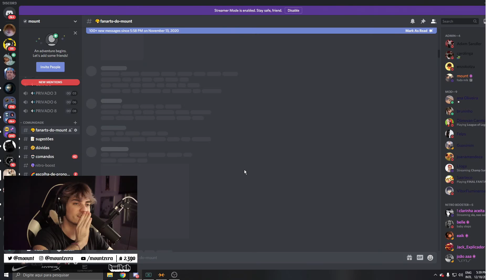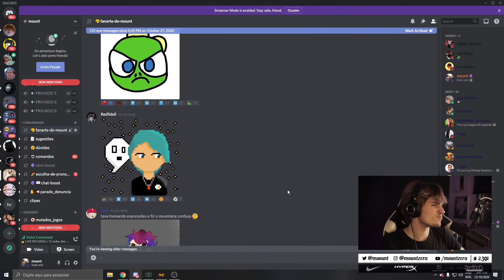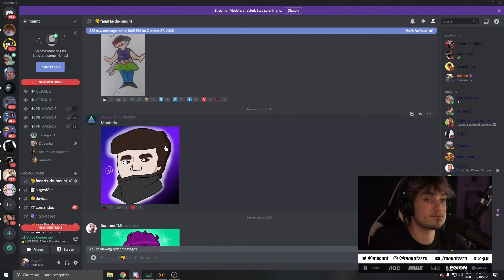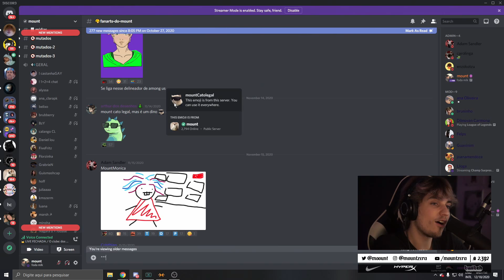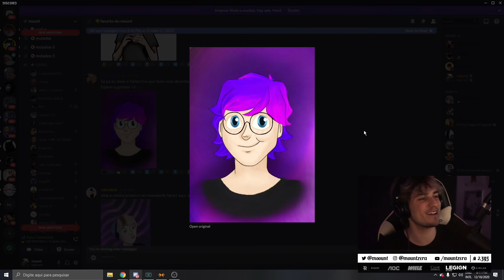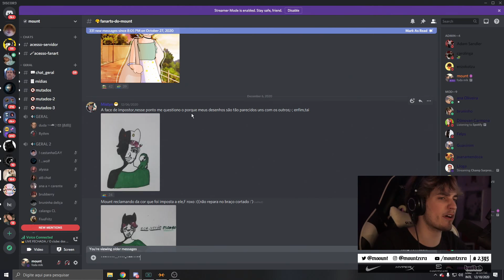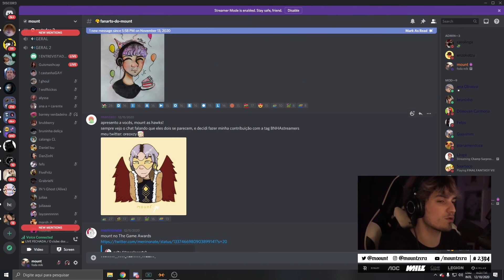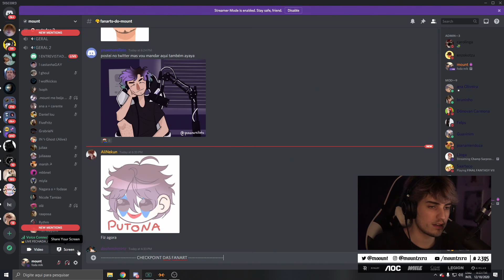MOUNT REAGE A FANARTS DO DISCORD